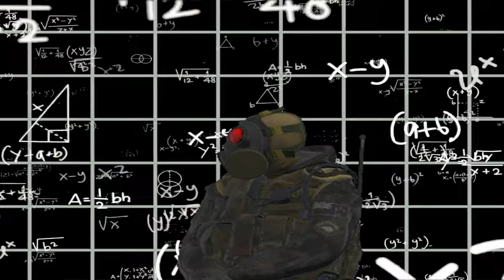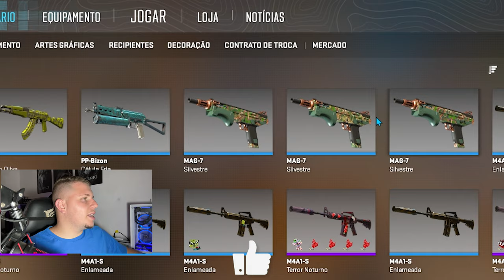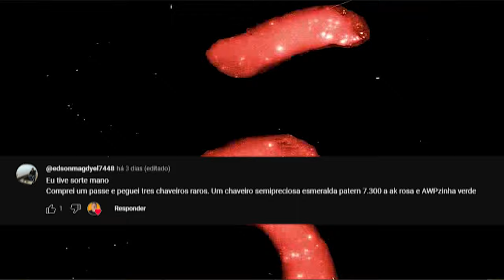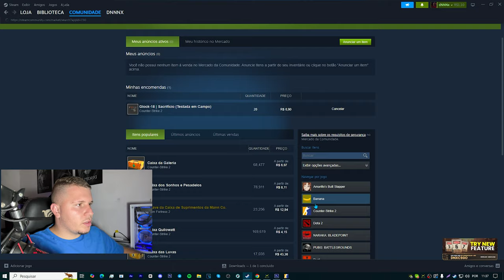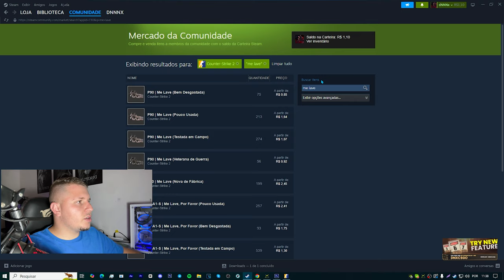Qual é melhor… SKINS ou PASS ARMORY de CS 2 no MERCADO da STEAM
Comprar o PASS (Armory) ou COMPRAR as SKINS de CS2 no MERCADO da STEAM, oq é melhor?